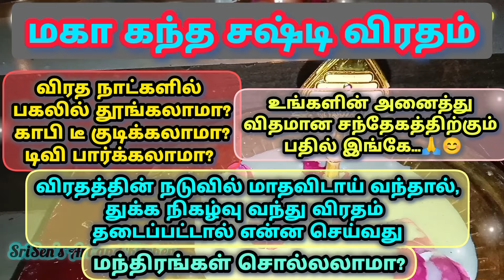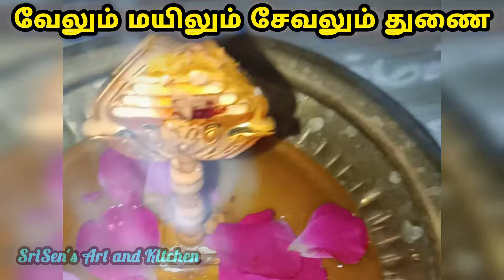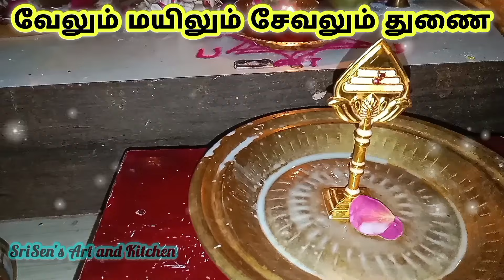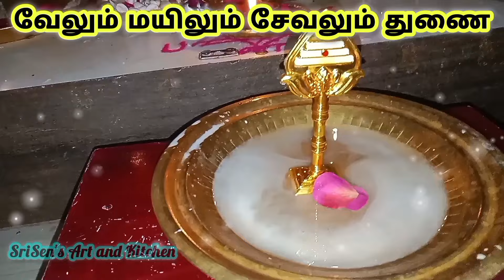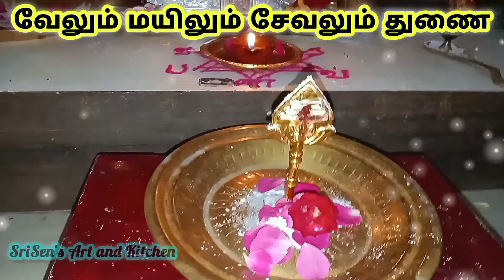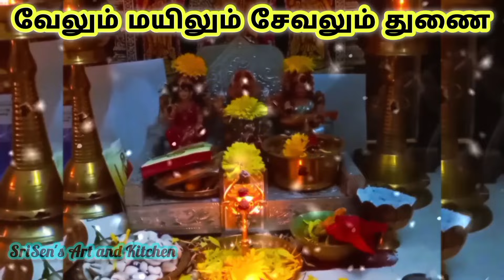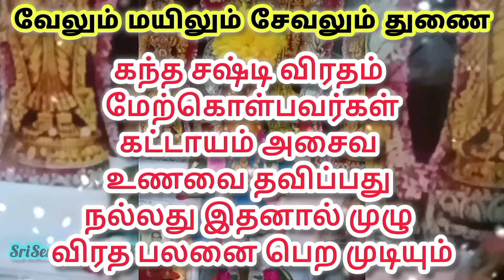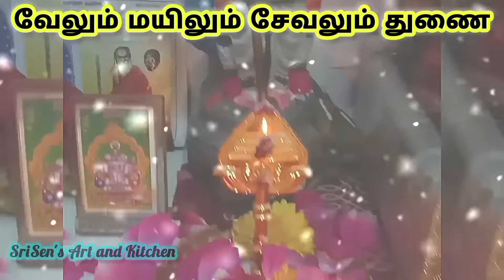மகா கந்த சஷ்டி விரதம் இருப்பவர்கள் தெரிந்து கொள்ள வேண்டிய முக்கிய பதிவு 🙏🌺கந்தசஷ்டி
Kanda Sasti Vratam:

*Kanda Sasti Vratam: A Sacred Vow for Lord Muruga*

Kanda Sasti Vratam is a significant six-day fast observed in honor of Lord Muruga, the divine son of Lord Shiva. This sacred vow is undertaken to seek Lord Muruga's blessings, protection, and guidance.

*Purpose:*

1. To seek Lord Muruga's blessings for prosperity and happiness.
2. To attain spiritual growth and enlightenment.
3. To overcome obstacles and challenges.
4. To cultivate devotion and faith.
5. To honor Lord Muruga's victory over evil forces.

*Rituals and Practices:*

1. Fasting for six days, from Pirathamai to Sasti.
2. Worshiping Lord Muruga with prayers, mantras, and offerings.
3. Reciting the Kanda Sashti Kavasam prayer.
4. Performing abhishekam (ritual bath) to Lord Muruga.
5. Offering neivedyam (food offerings) to Lord Muruga.

*Benefits:*

1. Protection from evil forces and negative energies.
2. Blessings for prosperity, happiness, and success.
3. Spiritual growth and enlightenment.
4. Improved health and well-being.
5. Stronger devotion and faith.

*Significance:*

1. Celebrates Lord Muruga's victory over Surapadman.
2. Honors Lord Muruga's divine power and grace.
3. Demonstrates devotion and faith.
4. Promotes spiritual growth and self-reflection.
5. Brings families and communities together.

*Date:*

Typically observed in the Tamil month of Aippasi (October-November).

*Duration:*

Six days, from Pirathamai to Sasti.

*Kanda Sasti Vratam Dates*

- Start Date: Pirathamai (first day of the waxing moon) in Aippasi (Tamil month, October-November)
- End Date: Sasti (sixth day of the waxing moon) in Aippasi

*Kanda Sasti Vratam Rituals*

1. Fasting: Abstain from food and water for six days.
2. Prayer: Recite Kanda Sashti Kavasam and other Muruga prayers.
3. Abhishekam: Perform ritual bath to Lord Muruga.
4. Neivedyam: Offer food, fruits, and flowers to Lord Muruga.
5. Puja: Perform daily worship with incense, camphor, and diyas.

*Kanda Sasti Vratam Benefits*

1. Protection from evil forces.
2. Blessings for prosperity and happiness.
3. Spiritual growth and enlightenment.
4. Improved health and well-being.
5. Stronger devotion and faith.

*Kanda Sasti Kavasam*

- A sacred prayer recited during Kanda Sasti Vratam.
- Comprises 243 verses.
- Written by Sri Devaraya Swamigal.
- Provides protection, strength, and spiritual growth.

*Kanda Sasti Vratam Story*

- Celebrates Lord Muruga's victory over Surapadman.
- Surapadman, a demon, threatened the gods.
- Lord Muruga, at age 12, defeated Surapadman.
- This victory is commemorated during Kanda Sasti Vratam.

*Kanda Sasti Vratam in Tamil Nadu*

- Celebrated with great fervor in Tamil Nadu.
- Processions, music, and dance performances.
- Special pujas at Muruga temples.
- Devotees fast, pray, and offer neivedyam.

*Kanda Sasti Vratam Mantras*

1. "Om Saravanabhava" - Invocation mantra.
2. "Om Shanmukhaya" - Protection mantra.
3. "Om Murugaya" - Blessings mantra.

Here are more tags related to Kanda Sasti Vratam:

_Devotional Tags_

_Spiritual Growth Tags_

_Cultural Tags_

_Regional Tags_